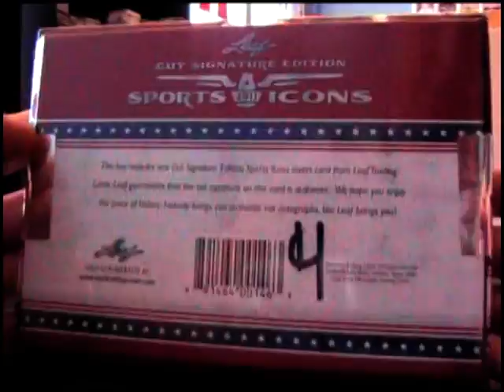WOLFMOON1970's 2011 Leaf Sport Icons Cut Box Break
Thanks a lot Bryan, Chris J.